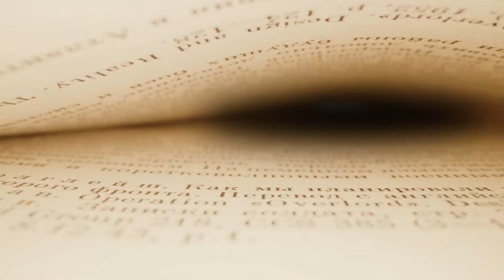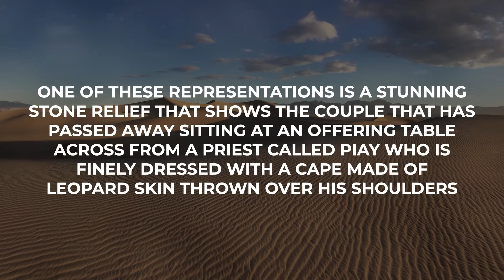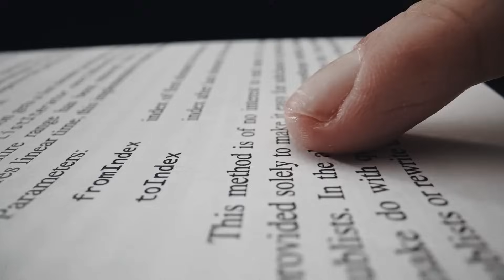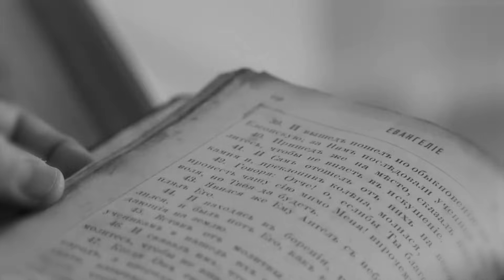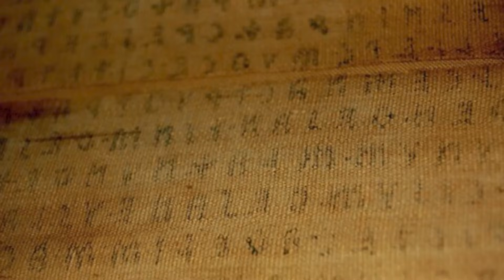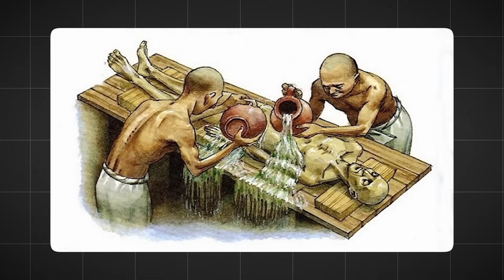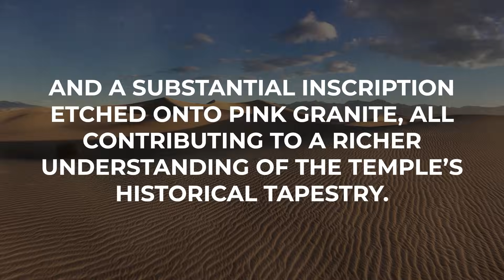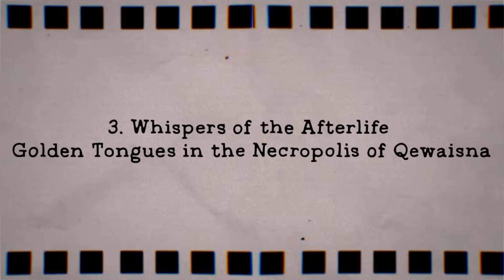15 Descubrimientos Egipcios que Conmocionaron al Mundo!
15 Descubrimientos Egipcios que Conmocionaron al Mundo!

A la sombra de imponentes pirámides y a orillas del eterno Nilo, el antiguo pasado de Egipto sigue susurrando sus secretos a quienes lo escuchan.

Recientes trabajos arqueológicos han permitido desenterrar hallazgos peculiares y extraordinarios, que añaden capas al tapiz de la rica historia de Egipto. Más allá de las maravillas conocidas, una serie de descubrimientos nos invitan a adentrarnos en el reino de lo inesperado. Desde la revelación de los tatuajes protectores del parto hasta el descubrimiento de una fosa llena de una momia de oro, estas son las 15 cosas más extrañas descubiertas recientemente en Egipto.